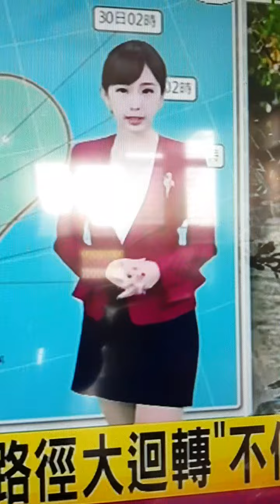台灣國家 雲林縣 廟會業餘攝影師 我不是專業攝影師 電視台美女 這一位主播 是我最喜歡看的其中之一